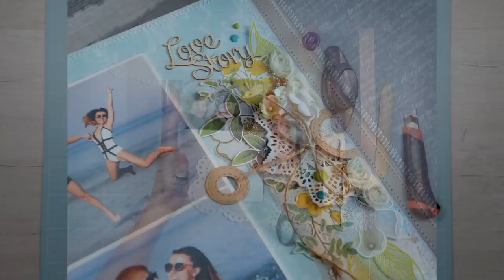МК. Уголки для фото из кальки. Наталья Yenn.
Недавно показывала альбом, где использовала уголки для фото из кальки. На вопрос, как их сделать, я и отвечаю в этом видео))